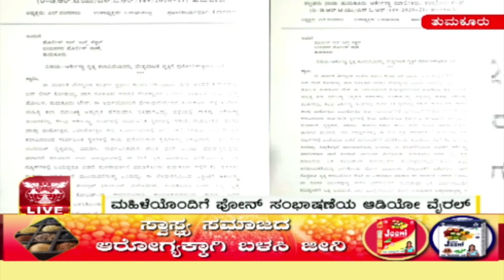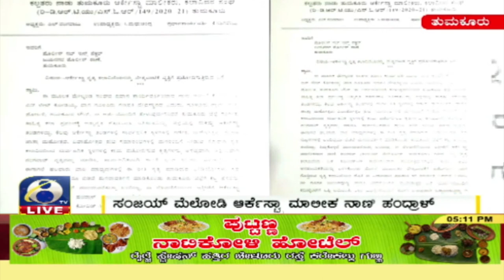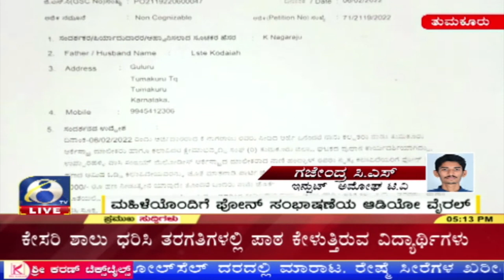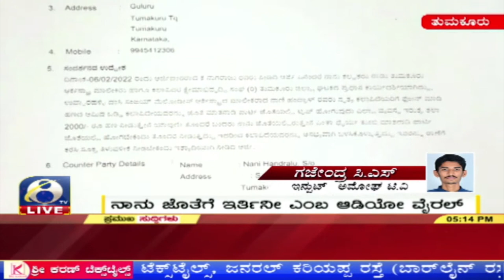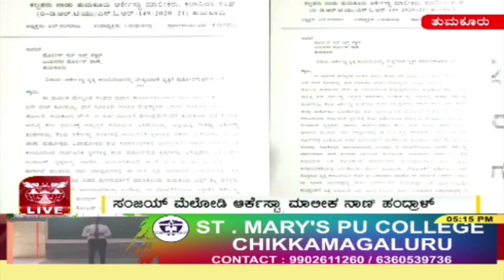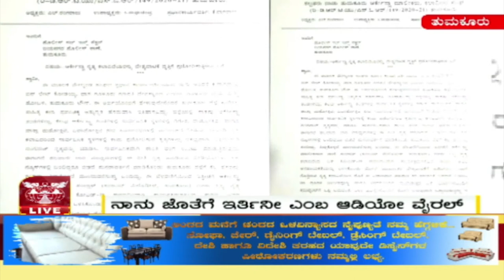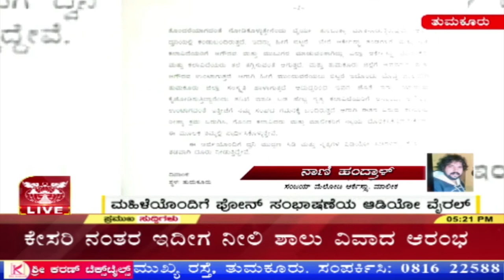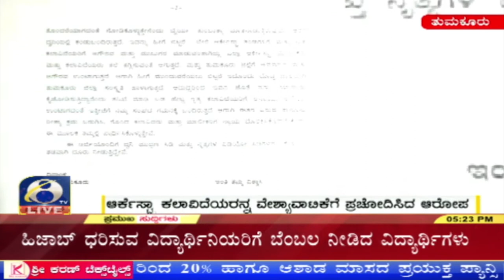ವೇಶ್ಯಾವಾಟಿಕೆಗೆ ಪ್ರಚೋದನೆ, ನಾಣಿ ಹಂದ್ರಾಳ್ ವಿರುದ್ಧ ದೂರು | AMOGGH TV